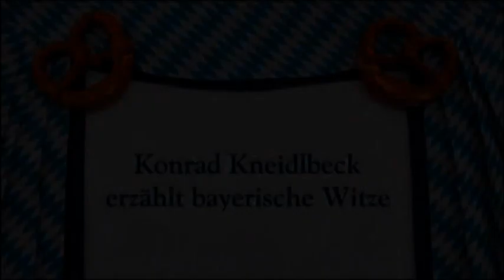Das Wort zum Sonntag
Nichts verstanden? Kein Problem,
für alle Nichtbayern gibt es
nachfolgend eine Übersetzung:
Warum gehen Ameisen nicht in die Kirche?
Weil sie IN SEKTEN sind!

Konrad Kneidlbeck: Rupert Frank
Akkordeon: Rupert Frank
Kamera: Barbara Lexa
Regie: Barbara Lexa und Rupert Frank